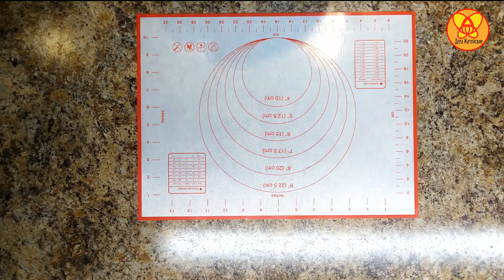ТОРТ ИЗ КАБАЧКОВ с помидорами и сыром/CABBAGE CAKE with tomatoes and cheese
В сезон овощей такое блюдо можно делать хоть каждый день. Оно готовится легко и быстро из доступных ингредиентов.
ИНГРЕДИЕНТЫ:
      Тесто
кабачки 500 гр.
яйца 3 шт.
мука 7 ст.л. без горки
соль 1 ч.л.
смесь перцев 0,5 ч.л.
       Соус
свежая зелень (укроп,петрушка)
соль 1 ч.л.

ПРИЯТНОГО АППЕТИТА!!!
Если вам понравилось поддержите меня лайком и подпиской, и не забудьте оставить свой отзыв.А так же задавайте вопросы,с удовольствием на них отвечу. Ссылка
In the vegetable season, such a dish can be done at least every day. It is prepared easily and quickly from the available ingredients.
INGREDIENTS:
      Dough
zucchini 500 gr.
eggs 3 pcs.
flour 7 tbsp without slide
salt 1 tsp
pepper mixture 0.5 tsp
       Sauce
sour cream 400 ml.
garlic 4 cloves
fresh herbs (dill, parsley)
salt 1 tsp
      Filling
3-4 tomatoes
cheese 180-200 gr.

BON APPETIT!!!
And also ask questions, I will answer them with pleasure.